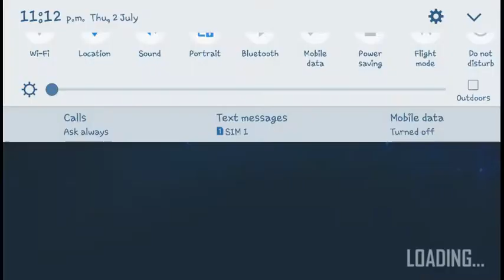Bike attack race Android gameplay | GP moto racing game | level 11 killed enemy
About this game:

One of most popular games 2020 in new & updated games- bike racing mobile games

GP Moto Racing games 3D: Bike Race New games 2020

Welcome to the Death stunt racing, it is an action, endless and reckless racing 3D game 2019. Where you can stunt race and shoot the rival's traffic. No speed limit, stunt and no mercy that has come on the way just like reckless, just to blow them with lethal weapons. You choose the lethal weapons and vehicles and stunt race for their freedom like reckless in this game. With extremely high speeds its challenge for you to shoot, stunt and destroy all racing reckless rivals enemies.

Destructive Weapons:
This Reckless moto drive is best of its attack kind in road rash contest that includes. You can perform exciting Moto bike stunts such as basic One is fast riding and 2nd is fighting. Your Bike Racer is also a new feature to kick and punch with other bike thief boy. Hit, fight them unless you will smash you on the highway road. Try to survive fight as much as you can in this highway rash.  Tap to attack on rival bikers using real kick, punch, axe, bat or pistol to deviate their attention from race off in this stunt race.
Real Bike Movement:
Moto rider real attack is what feeds your race off and death race. Similar to Grand real gangsters allows you to auto drive bike attack race. Use a semi auto gangster’s gun and race the traffic with your racer bike. Enjoy a death race with your racer bike, spreading endless racing of first person view moto racing game 2019.

Various Environments:
Enjoy beautiful view during the traffic rider journey like as urban, city, bridge, buildings and highway roads with greenery.  You race off with other players with your racer bike and you can see your rank on a global leader board. Moto racer is about racing on highway and in city streets with traffic cars, buses, monster trucks, loaders, lorry and heavy bikes drive. Let's race on the highway overtaking hard road traffic drive.

GP Moto Racing games 3D: Bike Race New games 2020 Missions:
Gang of motor bikes career mode is present in this pro game. Motor bike punches mode is also included in this pro game. Time attack and knockout the challenges in this motor bike pro game. Reach in time on check point in this bike attack racing new game. Weapons are present in this game with limited stock of bullets. Collect Nitro during the journey in this traffic bike stunt fight drive game. Collect coins and blue shields through the way. Unlock new bikes in this game. Endless animated modern and latest heavy bikes are present in this death moto bike punch rider 3D game.

Moto Bike Attack Rider: bike racing games Game Play:
Strap on the helmet, pull over the safety guards and be prepared for the extreme race and action on the dare devil’s ride in this reckless bike stunt attack 3D game. Don’t under estimate this killing race, as you will face insane attacks from the opponent motorcycle riders in this fighter game. There will be action hurdles in the way and frustrating obstacles in this extreme real attack bike racing game.

GP Moto Racing games 3D: Bike Race New games 2020 Features:
A large collection of world class moto bikes in this fighter game 2019. Different characters are to choose moto bikes in this killing game. Every one moto bike of them has unique abilities in this killing game. Realistic physics throughout in the moto bike killing game. This killing game has HD race graphics.

No WIFI- no tension, play bike racing adventure games 3d offline free without WIFI. We don’t collect any personal info in this free bike racing game. Read the privacy policy for information collected by our partners, to enhance the gaming experience. This racing action game contains ads to meet team expenses, in very limited numbers, get an ad-free version of this war game by spending a few pennies. Still Waiting? Download one of the most popular games 2020 for free from Google play store.